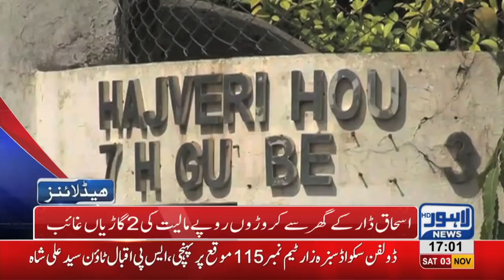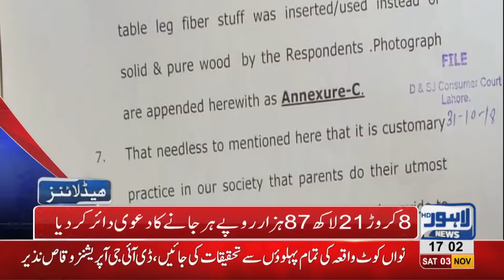05 PM Headlines Lahore News HD – 3rd November 2018